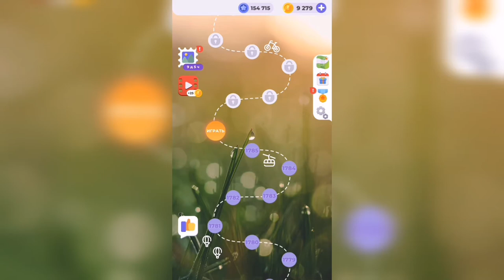Линия слова / Величественные утесы / Уровень 1786